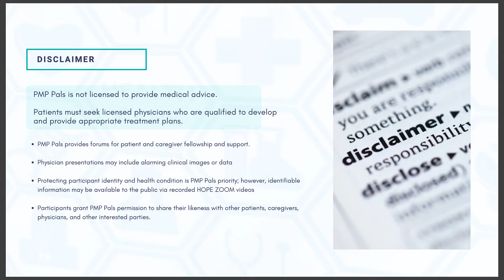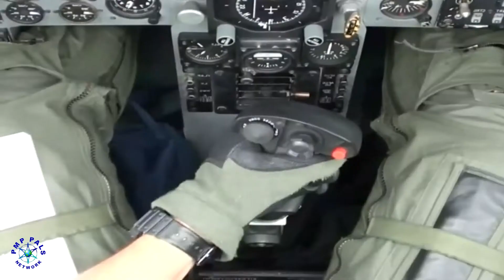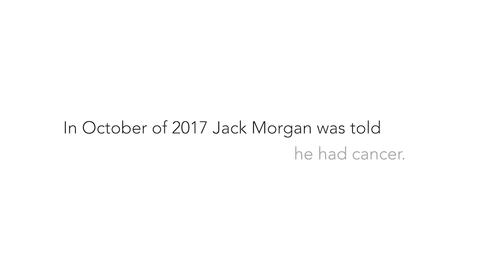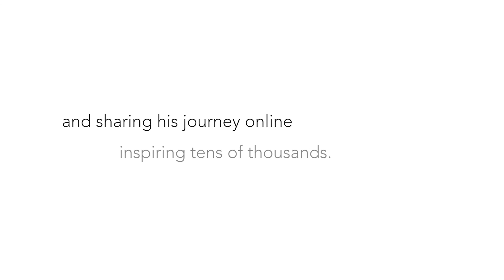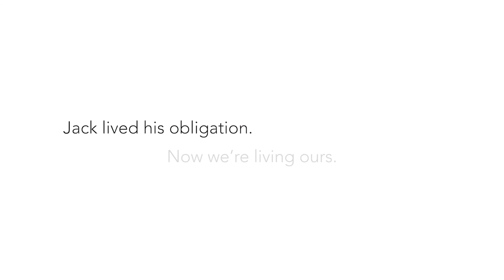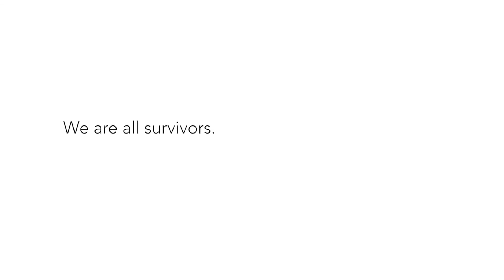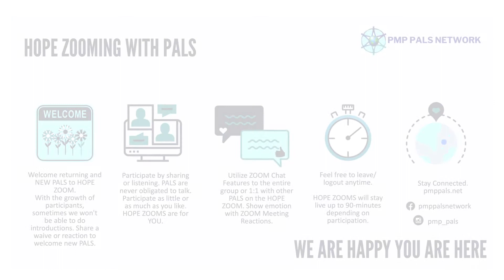PMP Pals MeetUp2022: Joel Neeb, Author of "Survivor's Obligation"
Joel Neeb - fighter pilot, Iron Man triathlete, father, author of "Survivor's Obligtion," and fellow Pal - shares his inspirational message about navigating life beyond an appendix cancer diagnosis, at the PMP Pals MeetUp2022 in October 2022.